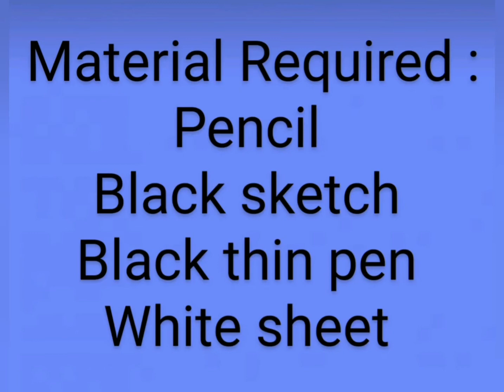Mandala Art Butterfly | By Aalya Manchanda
very easy and beautiful